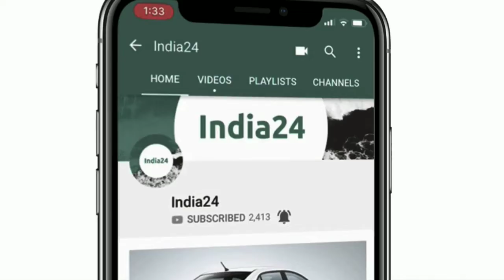बाजार में आते ही हिट हो गई Maruti की यह सस्ती कार, लॉन्च के बाद ही मिल गई इतनी बुकिंग